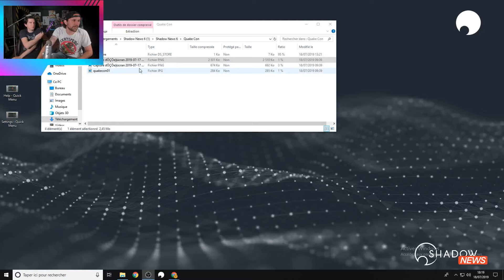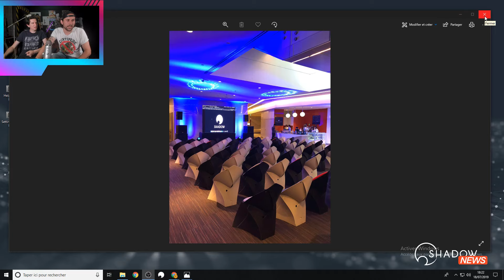Shadow News #06 - F***ing PC, Copperfield et Shadow World Wide (18/07/2019)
Cette chaîne, est une chaîne communautaire et non-officielle, rattaché au site

Elles sont mises en ligne sur cette chaîne à des fins de rediffusions et d'archives.
Aucunes des vidéos ne sont monétisées.
Bon visionnage.